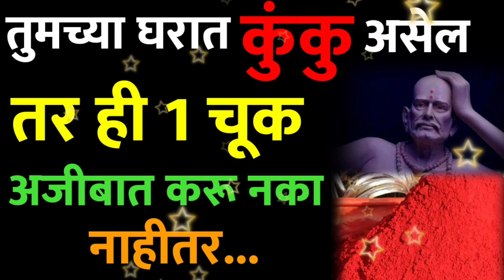तुमच्या घरात कुंकु असेल तर ही 1 चूक अजीबात करू नका नाहीतर Marathi Astrologer